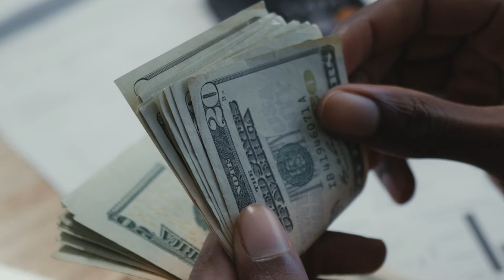Updated UI for multiple viewports - RTS Game Devlog #8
'Kratoria' is an upcoming RTS game. The whole development will be covered on this channel.